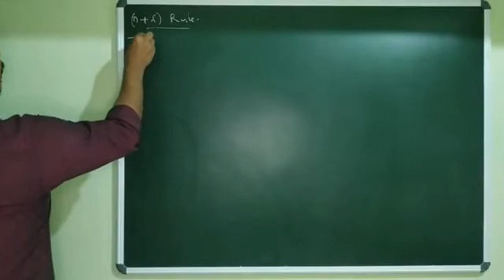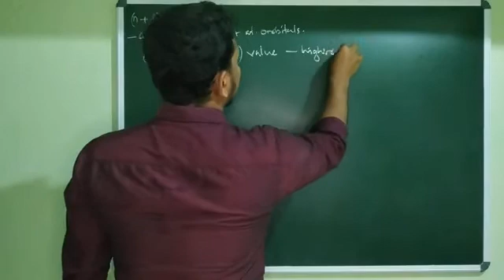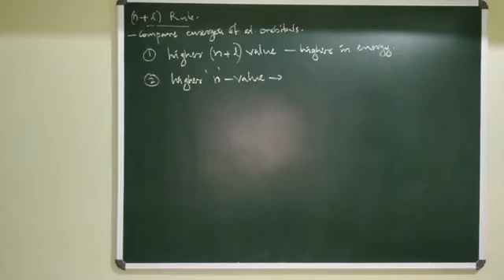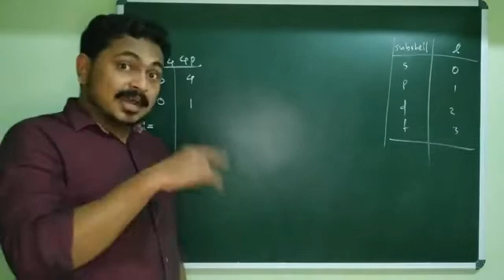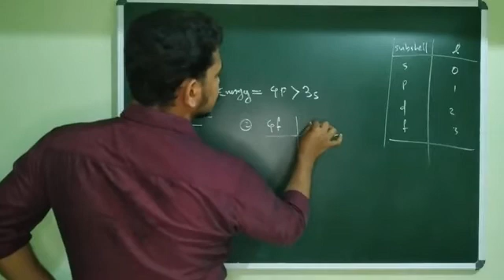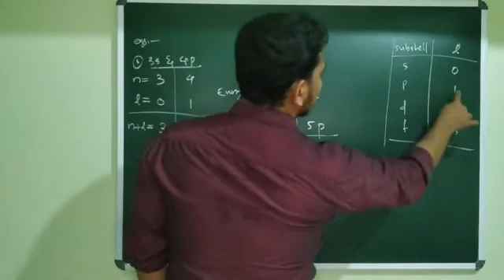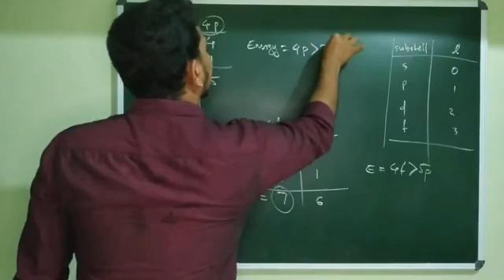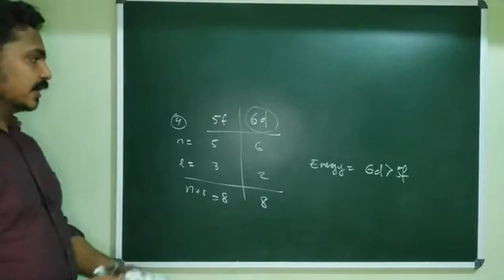Structure of atom | part 20 | cm academy | 8281508957